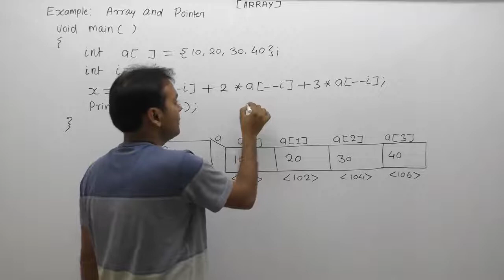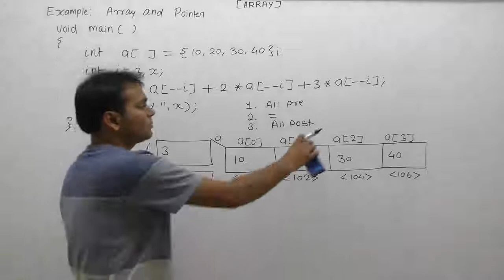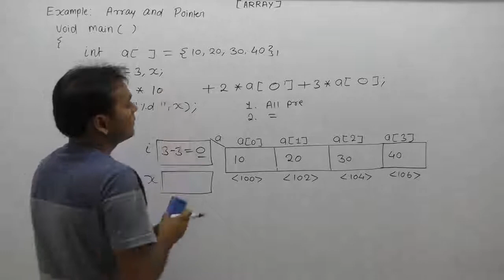Example Of Pointer And Array In C |Part898| C Language By Java Professional